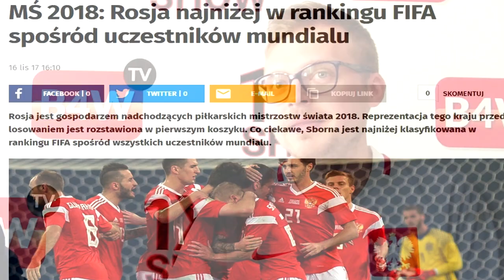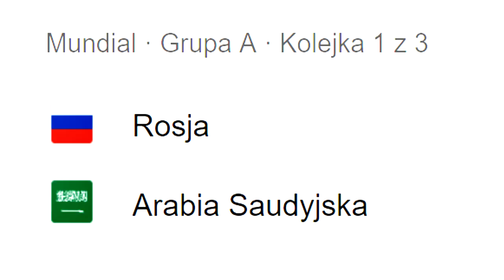MUNDIALOWE TYPOWANIE | KTO WYJDZIE Z GR A? | TYPY NA 1 KOLEJKĘ | KONKURS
Czas na Mistrzostwa Świata! W tym odcinku :
👉 Analizujemy GRUPĘ A
👉 Kto wyjdzie z grupy?
👉 Typy na 1 kolejkę GRUPY A
👉 KONKURS